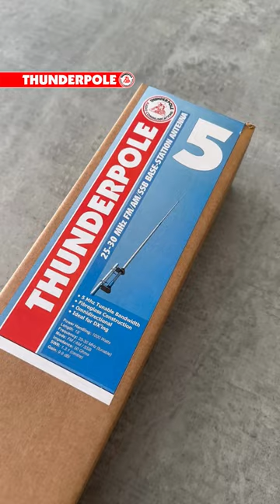CB Radio Antenna ⚡️ Thunderpole 5 | CB & Ham 10 Meter 26-30 MHz AM/FM/SSB Base Antenna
The 'Thunderpole 5' is a 5th generation high performance base station antenna. The top section has a tunable whip which can be trimmed to suit your desired frequency band and the total bandwidth (with tuning) is 5 MHz, from 25 to 30MHz.

The usable frequency band makes it ideal for use on the CB and 10 metre band as well as DX'ing. The construction is fibreglass and it is made from 3 sections with a top stainless steel whip. The total length (including the whip) is 18 feet. The robust weatherproof fibreglass design means you can enjoy many years of use from this high spec Thunderpole antenna.

CB Radio Antenna Specifications

Power Handling: 1000 Watts
Length: 5.48m / 18'
Gain: 9.9 dB
Impedance: 50 Ohms
Frequency: 25-30MHz (with tuning)
Construction: Fibreglass
SWR: 1:1.3
Mounting: Pole Bracket
Tuneable whip (Cutting Chart Included)
2x 1 3/4" U Bolts